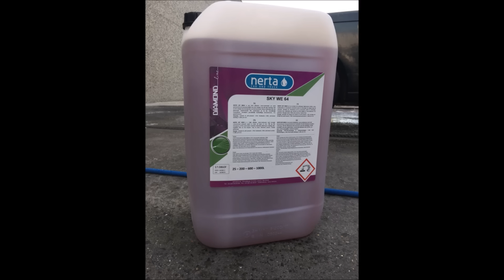Touchless Cleaning with Nerta SKY WE 64 of a very dirty Range Rover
Diluted at 3%, touchless with SKY WE 64 on a Range Rover Autobiography